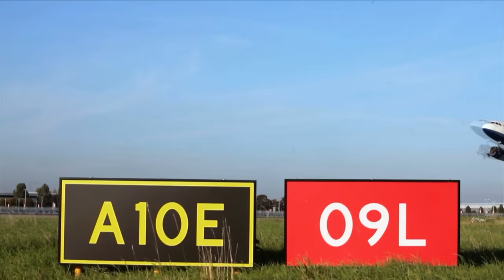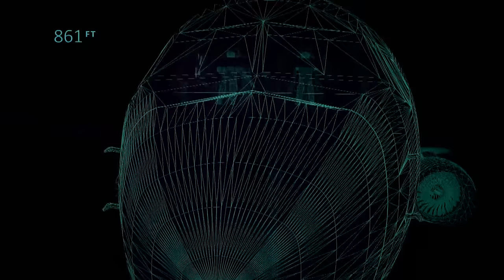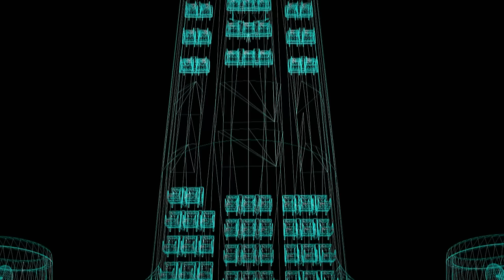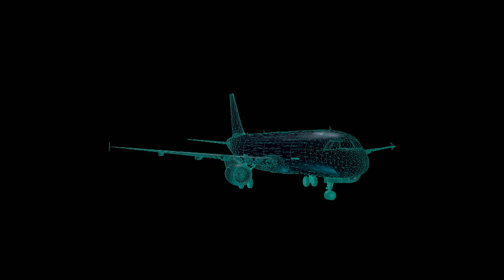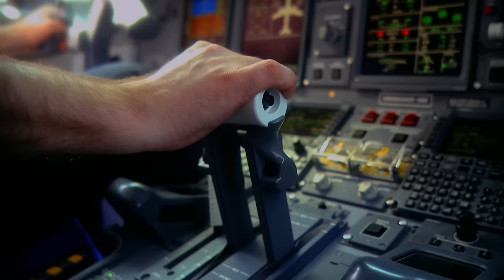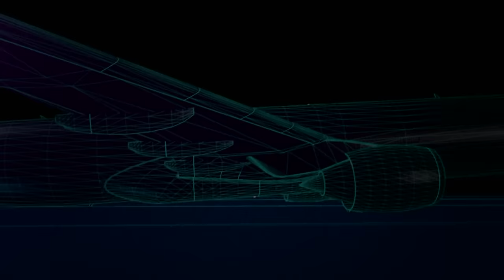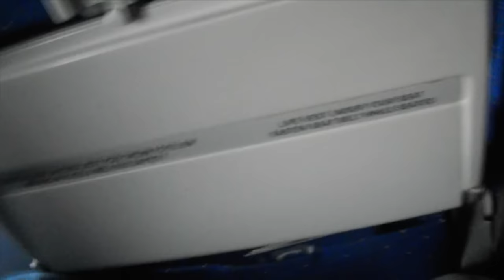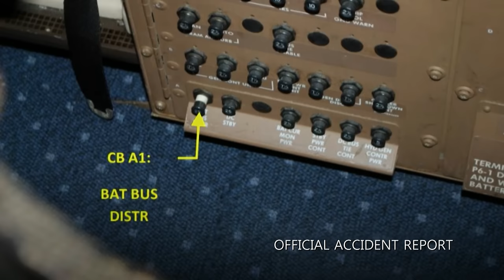Real Footage Of Asiana 214 Crashing Into The Runway | World’s Worst Flights | Wonder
A breakdown in communications leads to a plane crashing into the runway. A pilot's poor judgement sets an engine ablaze and a terrifying landing takes place when the landing gear isn't deployed.

Every time we fly, we put our lives in the hands of trained pilots and their machines, and being in a plane when things go badly wrong is one of our greatest fears. World's Worst Flights shows us what it's like to experience these catastrophic events from real footage and interviews.